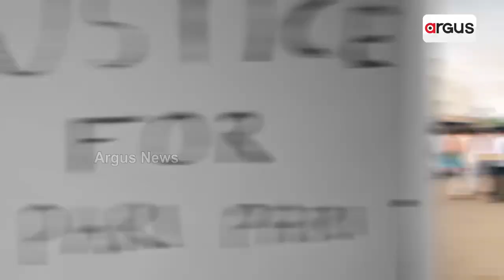Handloom Fair 2022 Begins In Bargarh